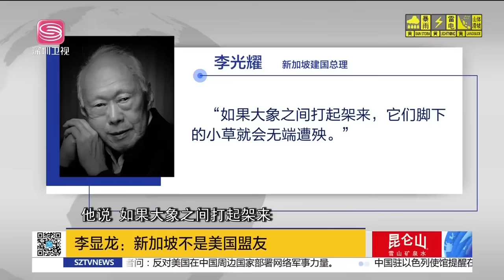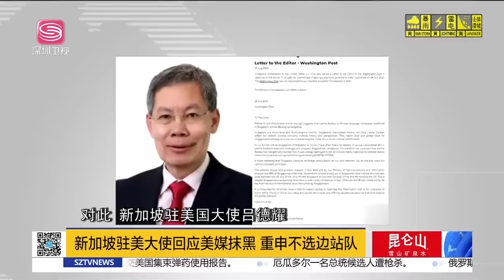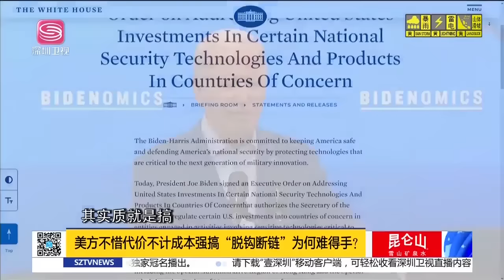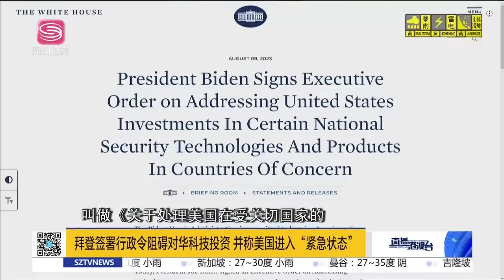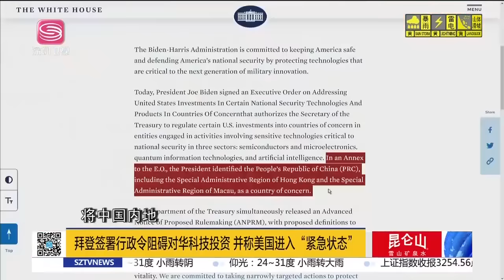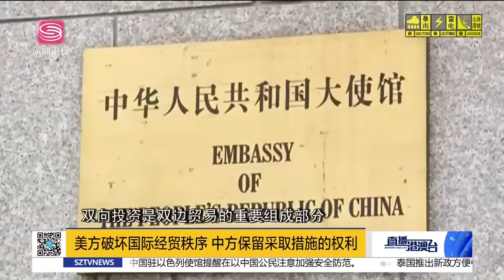王毅訪新，李顯龍：美國不是盟友！拜登禁令大「縮水」！澳自願淪美制華「軍火庫」！| 直播港澳台【精編版20230811】